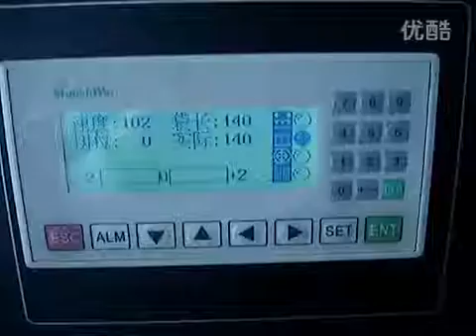Machine à emballer sous Mooncake